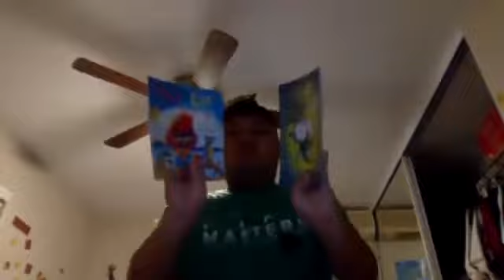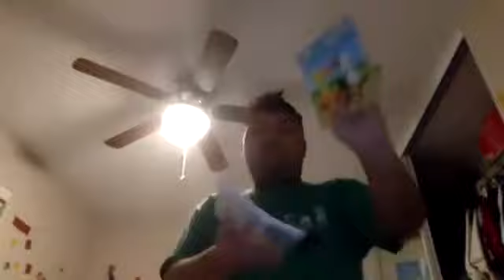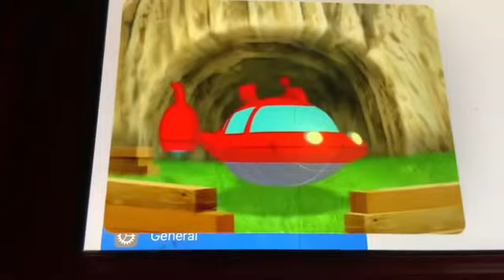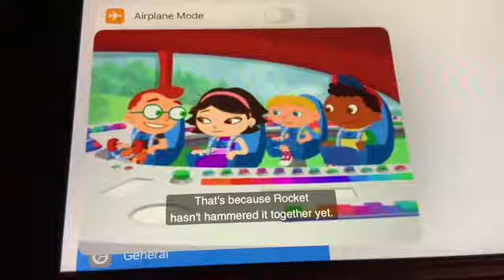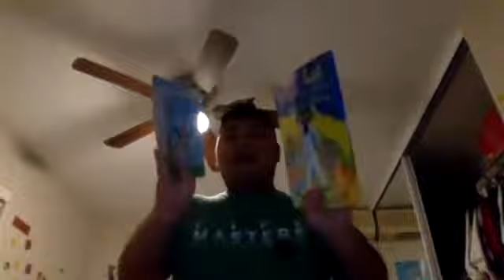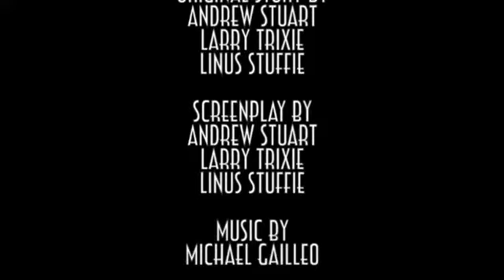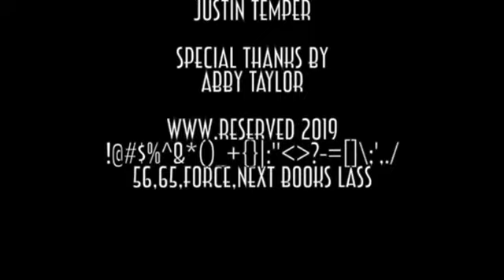NEW Short Kobe and iPad Battlefield (Monday September 11,2023)